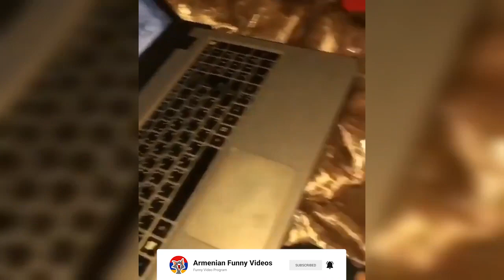ԲՈՑԵՐ կենդանիների կատարմամբ | Animal fails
Դիտեք ԲՈՑԵՐ կենդանիների կատարմամբ | Animal fails տեսանյութը և բարձրացրեք ձեր տրամադրությունը 😂

Չմոռանաք բաժանորդագրվել և լայքել տեսանյութը՝ նոր հոլովակները բաց չթողնելու համար ✅